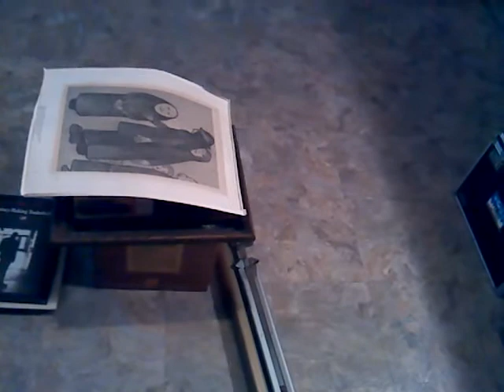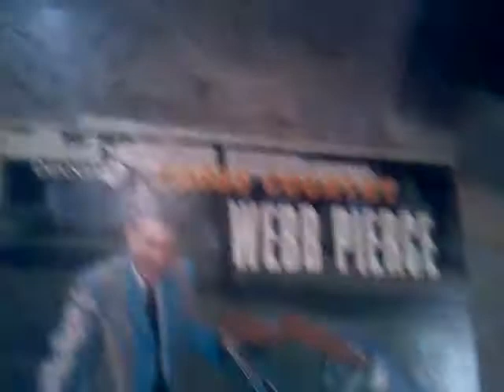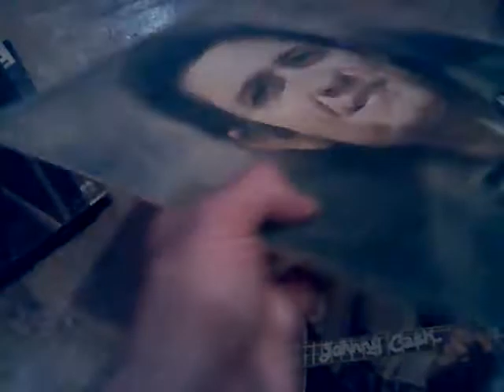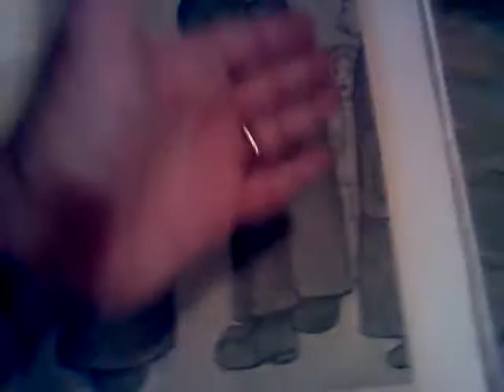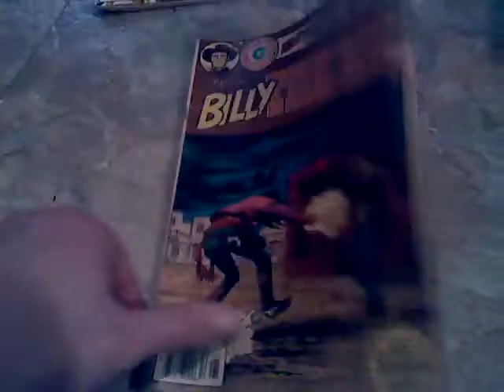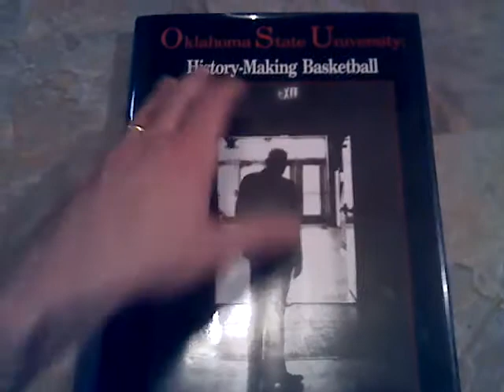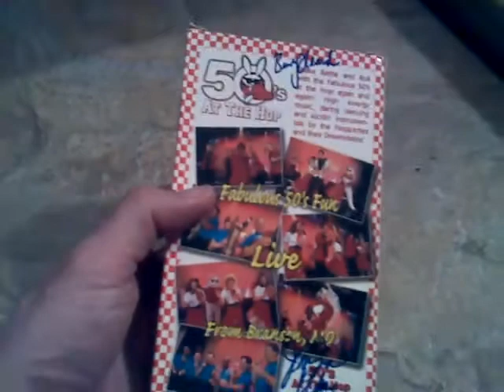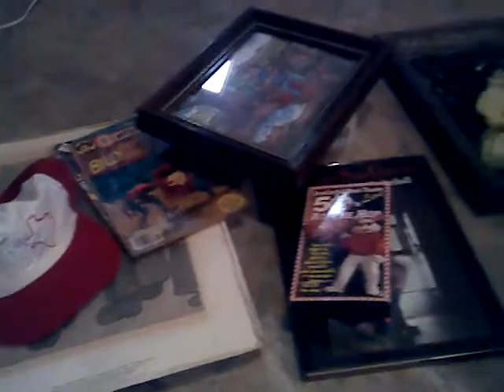Yard Sale & Thrift Store HAUL!! Comics, Records, Autographs, ETC....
Bunch of neat stuff!!